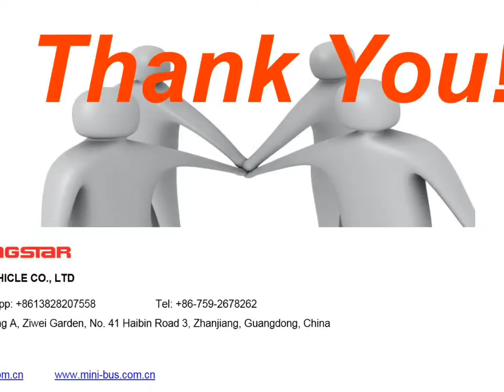Minibus 56 - Luxury Travel Minibus - Blue Minibus Travel To Everywhere - KINGSTAR Minibus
For more minibus manufacturer information, please refer to our For more details of Minibus 56 - Luxury Travel Minibus - Blue Minibus Travel To Everywhere - KINGSTAR Minibus, please kindly refer

Minibús 56 - Minibús de viaje de lujo - Minibús azul Viaje a todas partes - Minibús KINGSTAR

Para obtener más información sobre el fabricante del minibús, consulte nuestro sitio web Para más detalles de Minibús 56 - Minibús de viaje de lujo - Minibús azul Viaje a todas partes - Minibús KINGSTAR, por favor, consulte amablemente